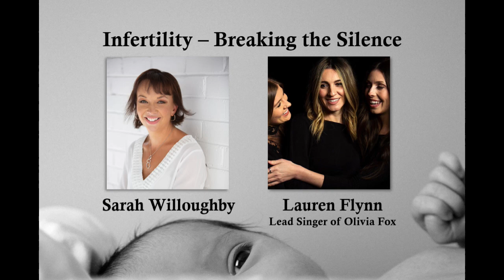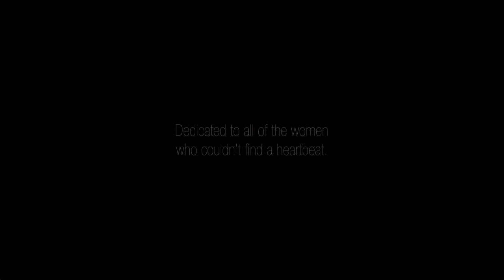Infertility and Miscarriage - Breaking the Silence. Conversation with Lauren Flynn.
The emotional rollercoaster of infertility is an isolating journey. By breaking the silence and sharing our stories, we can support each other to navigate through this with more self-compassion and hope.

Sarah Willoughby and Lauren Flynn, the lead singer of Olivia Fox, discuss infertility and the inspiration for Lauren's song, 'Elevator Doors'. This moving song, played at the end of the conversation, was written about the day Lauren discovered she was miscarrying her baby.

To learn more about Sarah's Infertility Coaching Program, book a free 15-minute consultation

To order a signed copy of Sarah's book 'Infertility Saved My Life' go to:

Thanks to Lauren Flynn, lead singer of Olivia Fox, for providing permission to share her latest release: